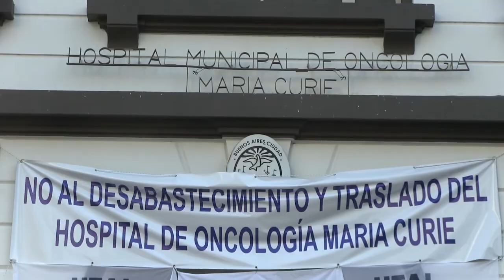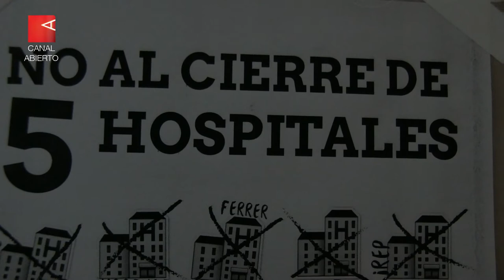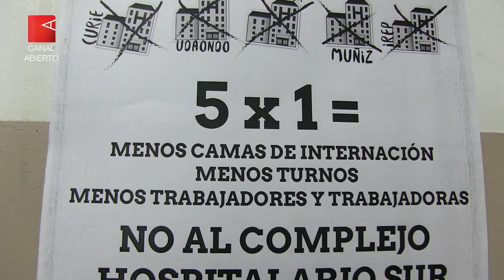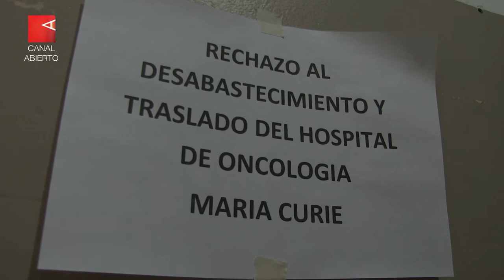CIERRAN HOSPITALES | 1: Hospital Oncológico Marie Curie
“Queremos conservar nuestra casa”: trabajadores se unen para evitar el cierre del Hospital Marie Curie.

El gobierno porteño quiere unificar cinco hospitales en un solo complejo. Sin garantías de continuidad laboral y ante el desabastecimiento de las instituciones, médicos, enfermeros y sindicatos realizaron un abrazo al Oncológico Marie Curie para evitar este nuevo ataque a la salud pública.